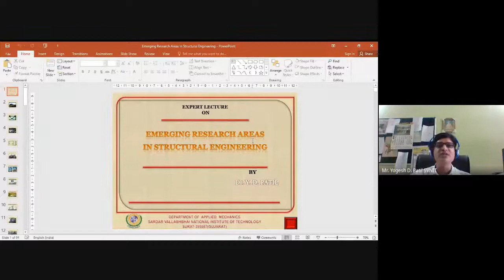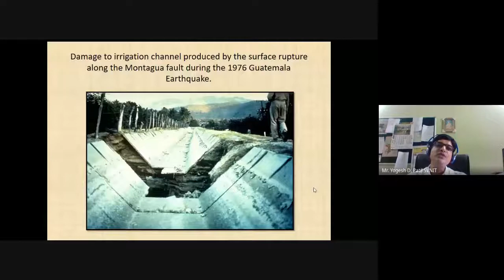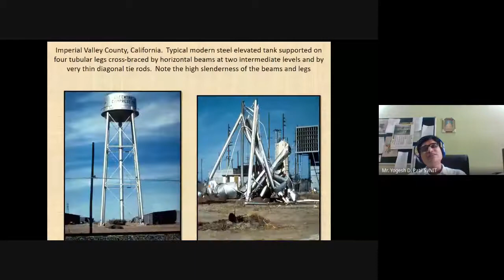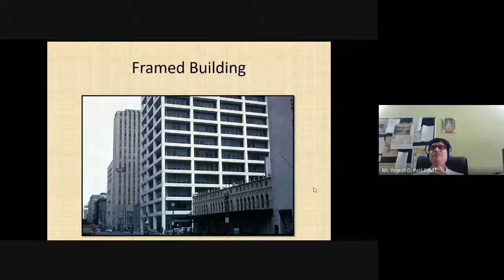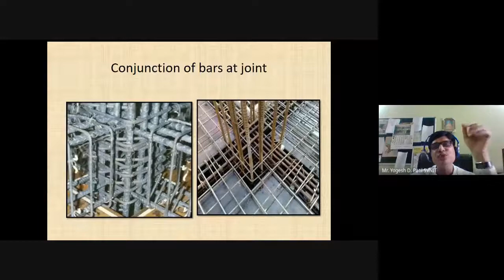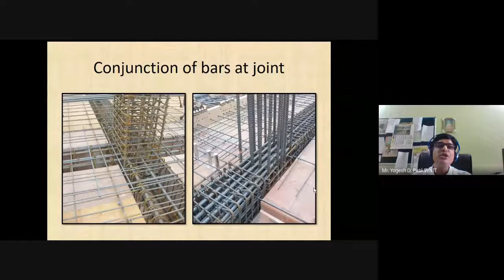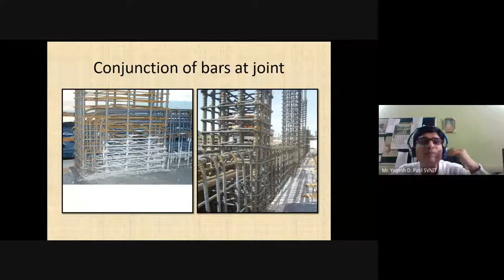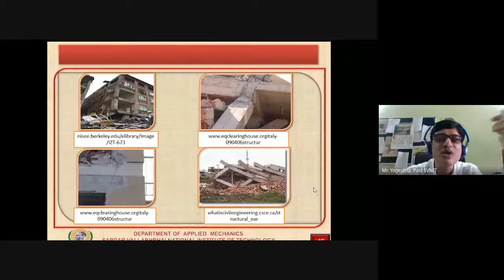Webinar by Civil Department